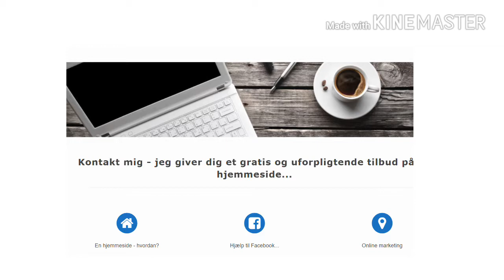Videoklip på sociale medier med undertekster - maagaardweb.dk